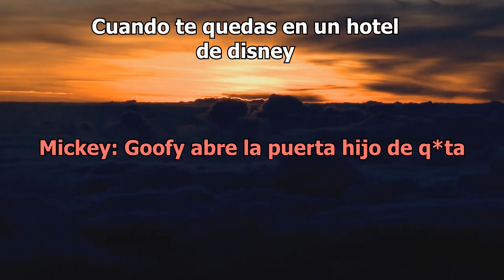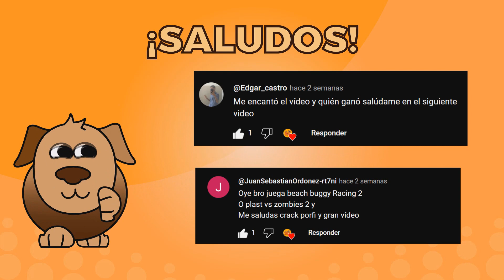UNA CASCADA SUCIA xd | World Bus Driving Simulator | LatPopo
Hola que tal mi gente querida y hermosa. En esta vez les traigo un video en donde visito una cascada peculiar, la gente se siente feliz estando allí. Veremos porque jeje.

¿Cómo ganar un saludo?
Ser de las primeras 12 personas que comenten que quieren un saludo para el próximo video :3

Listado de:
🔰Feos pero Hermosos🔰(Sólo por diversión de momento, a veces suelo incluir los nombres en mis videos, según pueda)
👑LatPopo👑
- blak-darwin£
- soy_alonso5678
- César Gabriel PLUS
- George GMX
- xxrodrinatural12yt
- Autobuses Viajes Gameplays 123
- ‖₂₄ᵏ‖ ＣＡＲＬＯＳᴳᵒᵈ
- joaquin perez
- Cristóbal Herrera
- Pablo Jesus Sarmiento Yerena
- Joel Moran
- 亗໓คrkēr ēl ໓i໐Ş ฯt亗
- davidmartino
- hector arredondo
- JEYNER GOMEZ
- Gabriel Wojcik
- Christopher Jossiell Mejia Figueroa
- Cristian gamer
- David Leiva
- Yurem hared Beltran perez
- ALO [GD]
- Compás exe
- El gameplays HD
- el chino
- JohnnyDan
- Lino Alberto Hermida Ruiz
- Irco
- UzbekistanExeBall mapping
- Israel_505
- ꧁𝔻𝕒𝕧𝕚𝕕 𝕃𝕖𝕚𝕧𝕒 ꧂
- Juventus2201
- Maximiliano Cruz
- 9871 GAMING YT
- Fredy Gonzalez cruz
- hilos del chofer ajolotito :3
- android EL PANA
- Kenchu (En el olvido completo)
- EL YOUTUBE 3 MIQUI pandillero oficial
- llegar a los 2000 suscriptores sin videos
- Patricio Marcelo
- yisusGames
- Flor Games YT

Saludos!

Gracias.